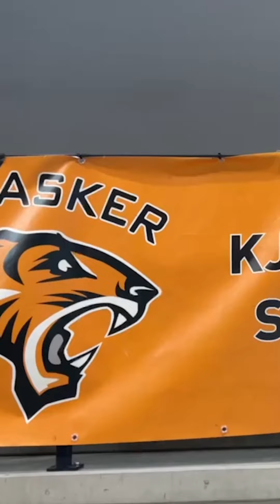Idrettsøyeblikk - Frisk-Asker feirer mangfoldet med Pride-uke!